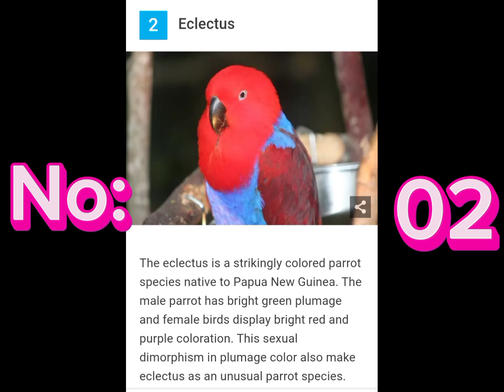world top 10 most beautifull parrots Dunia k sab se ziada khoobsorat mitho totay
Trees , cartoon, birds cartoon, how to viral video on YouTube, youtube monitization, 1k subscriber , birds lover , pets , pets vilog , shehr me dihat ,Enzi or Ibrahim, mubashir sadique , village food secret
How to viral on TikTok, how to viral on YouTube, Facebook monitization,